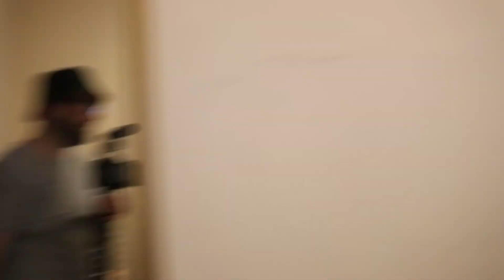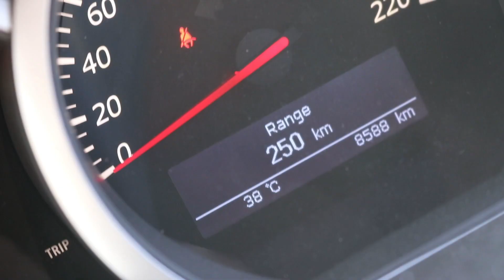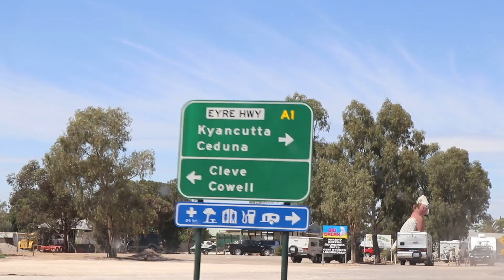Day 2 - What do you do when you get to Ceduna?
Day 2, we drive to Ceduna. With lots of detours along the way, we have Venus bay, Streaky bay and Smoky bay. It was a fun day, don't let the tired looks say otherwise. The drone shots were mostly filmed by Ari 🙌👏🙌